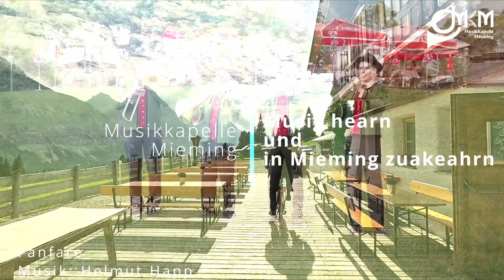MK Mieming Platzkonzerte - Hochfeldern Alm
"Musig hearn und in mieming zuakeahrn" ist das Motto bei den Platzkonzerten der MK Mieming im Jahr 2024.
Heute ist die MK Mieming auf der Hochfeldernalm zu Gast.